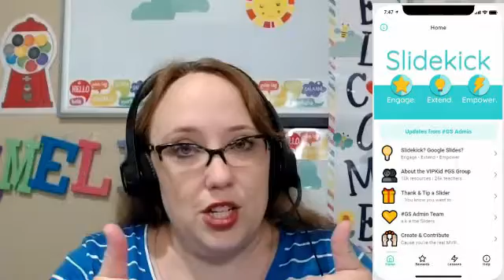Slidekick - Episode 1 (Using Slidekick with VIPKid Google Slides)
This is the first video in a five part series that walks through Slidekick - an app made to help make using Google Slides easier than ever for VIPKid Teachers!

To get started with Slidekick, join the Google Slides Facebook Group

Happy sliding!